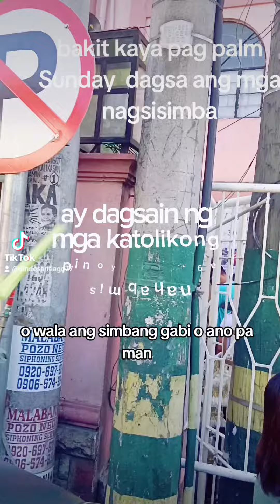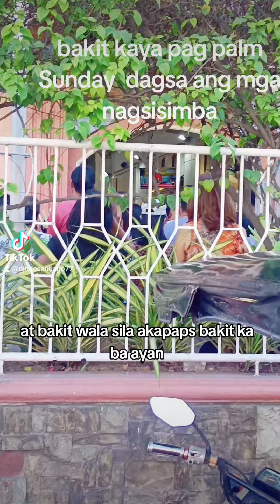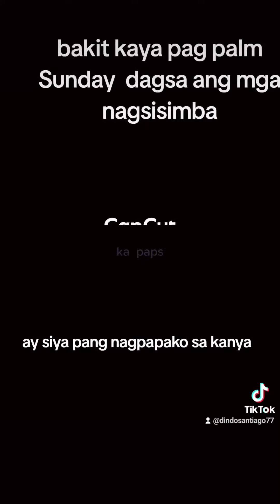Linggo ng Palaspas puno simbahan